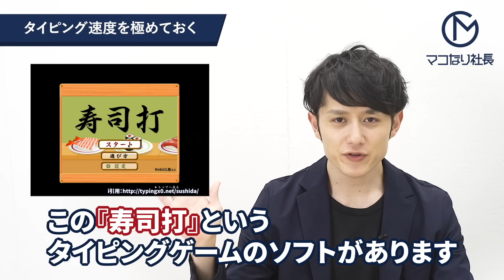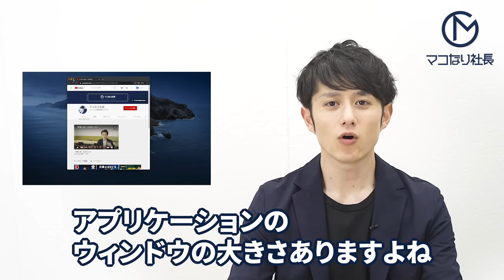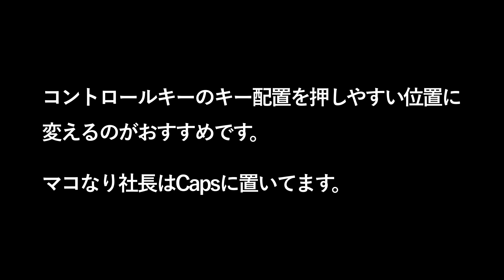知らないとヤバい！生産性の高いパソコンの使い方 13選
今回は 「知らないとヤバい！生産性の高いパソコンの使い方」という話をします。
パソコンは、社会人なら誰もが仕事で使うものですよね。
パソコンの生産性を上げれば、仕事の効率は間違いなく上がります。

会社や人によってパソコンの使い方は違うと思いますが、「これだけは、ぜひ皆さんにやってほしい！」と思えるものを紹介します。

もし「こんなのも便利だよ」「それは間違っているよ」という使い方があれば、コメントで優しく教えていただけると嬉しいです！

■タイピング速度
寿司打

■ウインドウ操作アプリ
Magnet マグネット（Mac用）

■日本語入力ソフト
Google日本語入力

■コピー記録ツール
Clipy（Mac用）

■クラウド保存アプリ
iCloud

【究極】知るだけで周りに差をつける仕事のやり方 BEST10

７つの習慣

■株式会社divでは一緒に働く仲間を大募集しています！
下記リンクから応募待ってます！

ID:  @makonari

1989年生まれ、福岡市出身。青山学院大学卒。

人を傷つけるならそれなりの準備と覚悟を持って行ってください。